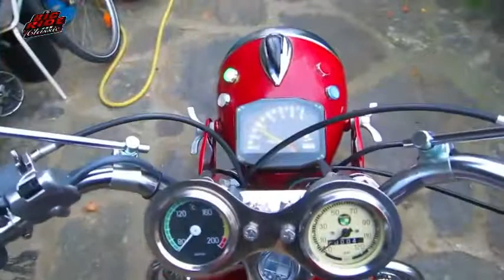PUCH SGS 250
PUCH merupakan sepeda motor produksi Austria bernama Steyr Daimler Puch yang berlokasi di kota Thondorf dekat Graz. PUCH sendiri telah memperkenalkan prodaknya sejak tahun 1950, salah satu prodak PUCH yang paling dikenal adalah model bebek split single bermesin 2 tak .

PUCH sendiri memang fokus memproduksi motor tipe 2 tak, dengan model split single dan single berkapasitas 125cc, 150cc, 175cc dan 250cc . Pabrikan PUCH sendiri kala itu hanya memproduksi, berbagai model motornya hingga tahun 1960. Di Indonesia motor Autria ini mulai masuk sekitar tahun 1953/54, setelah perang dunia ke 2 usai. Dari sekian model motor yang beredar, tipe SGS (Schwing Gabel Sport) 250 lah yang paling terkenal. Motor dengan design scrambler sport ini, di amerika sendiri dikenal dengan nama SEARS SR 250.

Motor ini tampil ciamik dengan design lampu depannya yang bulat, joknya yang single sehingga terkesan berayun, tangki bbmnya yang berukuran sedang, stangnya yang rendah, serta model lampu belakangnya yang terkesan mungil. Dapur pacu PUCH sendiri menggendong mesin 2 tak dengan silinder tunggal, berpendingin udara serta berkapasitas 248cc. Hingga mampu semburkan tenaga maksimal 12,3KW atau 16,5 HP pada putaran 5.800 rpm dengan kecepatan puncak 110 km perjam melalui sistem transmisi manual 4 percepatan.

PUCH SGS 250 sendiri berhasil diproduksi sebanyak 38.548 unit, sejak pertama kalinya dibuat pada 1 oktober 1953.